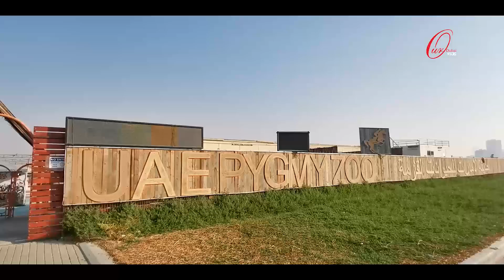First Pigmy zoo in UAE | Shortest Animals Zoo | Al Zorah Marina 1 | Ajman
The pygmy zoo is the 1st animal zoo in Ajman. This is also the first Pygmy zoo in UAE.  Snacks and mini dinners are available from food stalls. Parking is available right outside. . You can interact and feed some animals. This is focused on kids and families. Horse and camel rides are available at an additional cost at the moment. Play areas are also available.